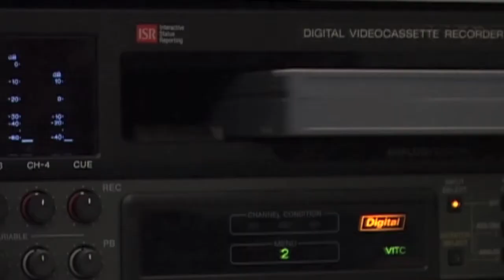Schauspieler-Demo Tom Pilath – 2017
0:05 Wo willst du hin, Habibi?
0:46 Son of Saul
1:25 Hildegard Healthcare
3:13 Manni der Mediengestalter
3:41 Stillstand
5:33 morgen mal anders